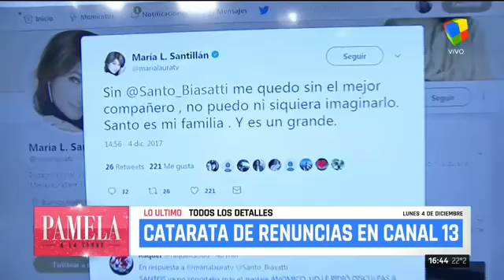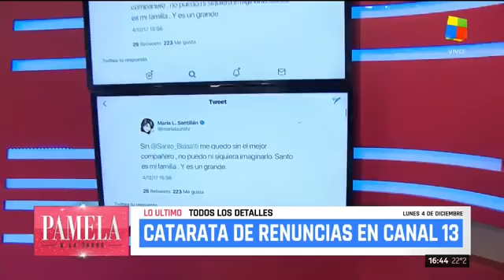Escandalo en canal 13 por la renuncias de el Rifle Valera y Santo Biasatti de sus programas